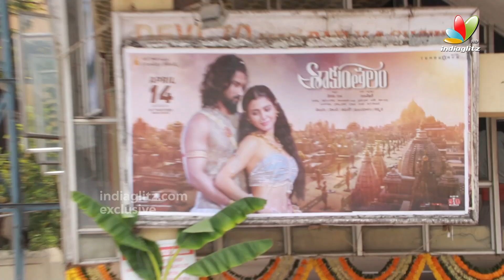Shaakuntalam Movie Team at RTC X Road Devi 70 MM | Samantha,Dev Mohan,Gunasekhar | IndiaGlitz Telugu